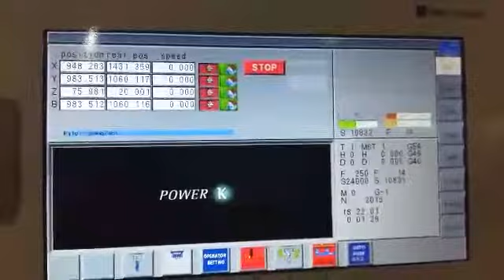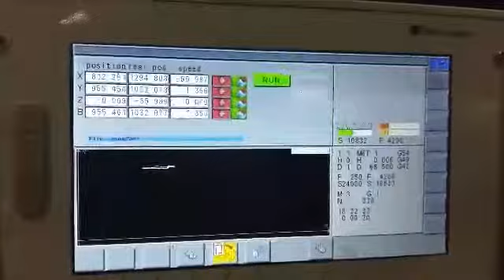Glass Diamond cnc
⚙️ سی ان سی دیاموند شیشه اتومبیل
🔸 تعریف محل قاپک ها در کنترلر
🔸 دو محور گنتری
🔸 کنترل محورها بصورت حلقه بسته
🔸 جبران ساز خوردگی سنگ
🔸 ذخیره فایلهای کاری
🔸 کنترل امپر اسپیندل